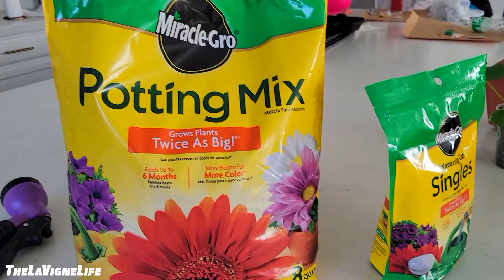Dee Has A Heart Monitor | The LaVigne Life